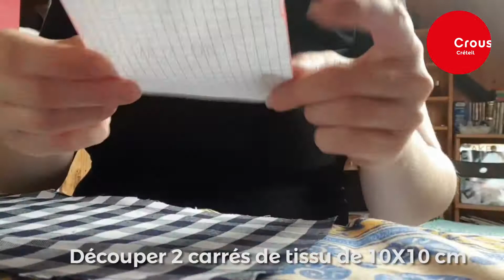Les tutos de Margaux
Retrouvez les tutos couture de Margaux : Apprenez à faire un joli nœud papillon à assortir à vos tenues pour un style chic et branché !